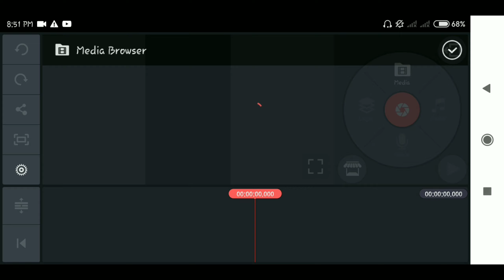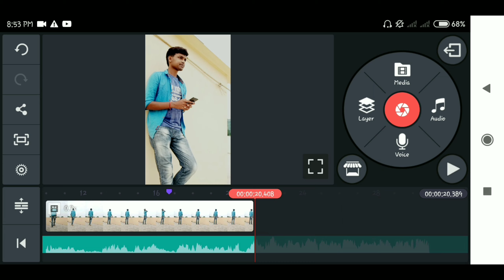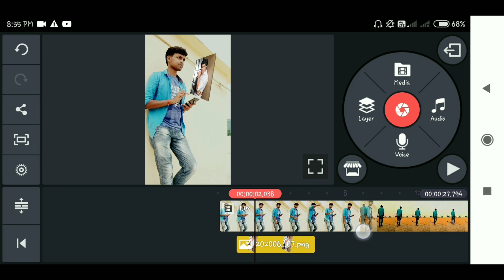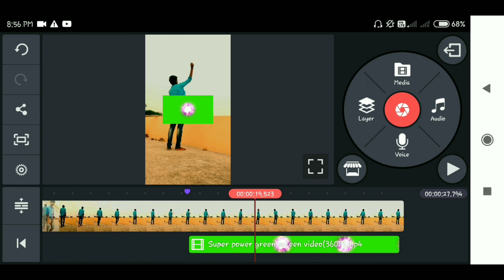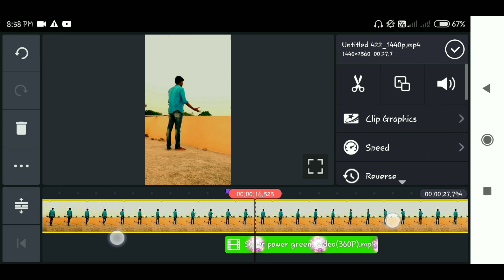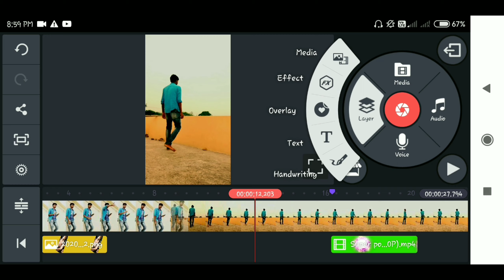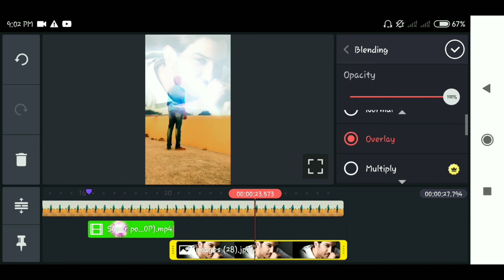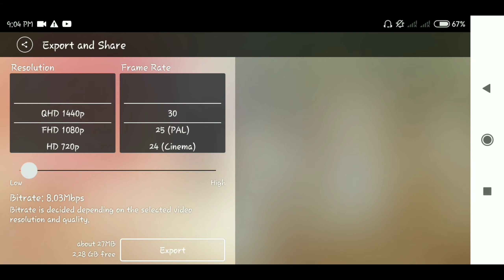Tiktok New viral sky changing Vfx|Shushant Singh rajput sky changing vfx|miss u सुशांत Sir special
So video ko last Tak ko last Tak last Tak dekhna

I hope video aap Logon Ko pasand hai hai pasand hai hai Ko pasand hai hai pasand hai hai Ko pasand hai hai pasand hai

Miss you Sushant sir ❤

Query sloved:-